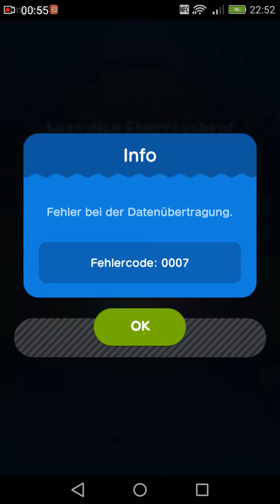Dr. Mario World Part 10